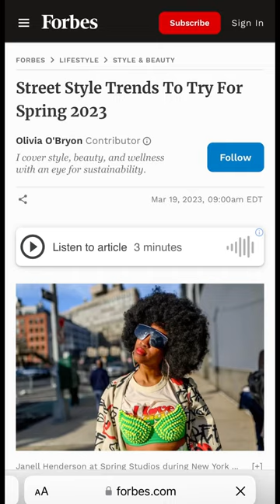Dress to Manifest: Forbes Feature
clothes are a manifestation tool. And I have the gift of manifestation through wardrobe. If you watch the video you will see that I am intentional in getting dressed💜🙏🏾